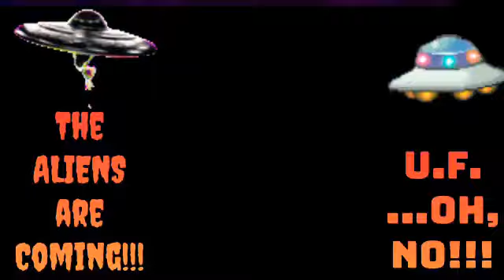UFOh, no you didn’t?!?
Saints, AATIP is a “secret” branch of the US military.